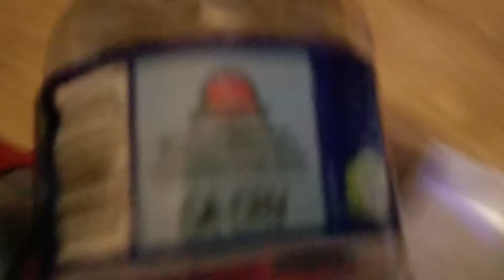py. movie The Superheroes episode 1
sorry I haven't been posting in a long time